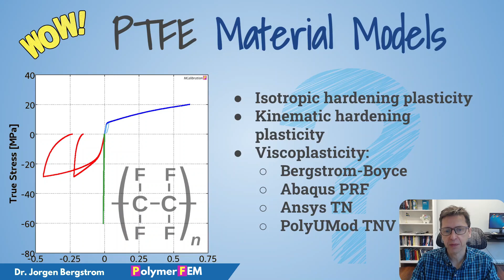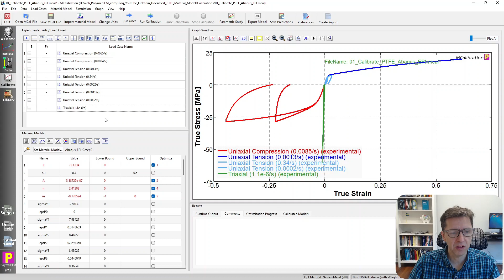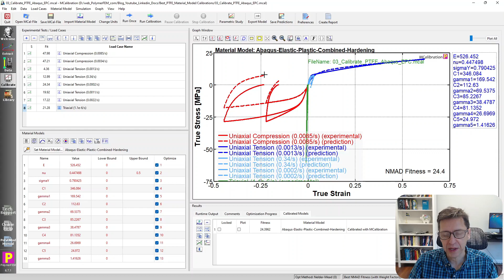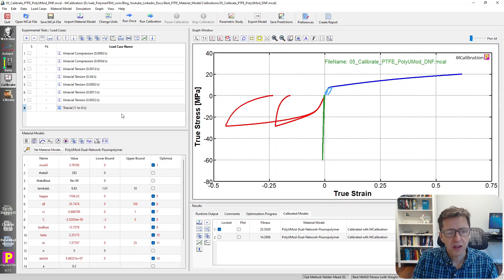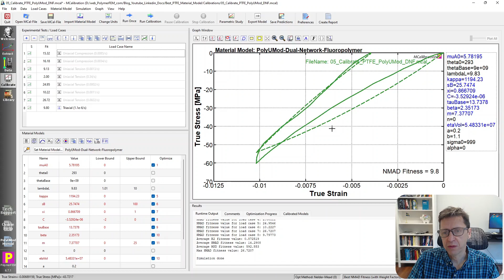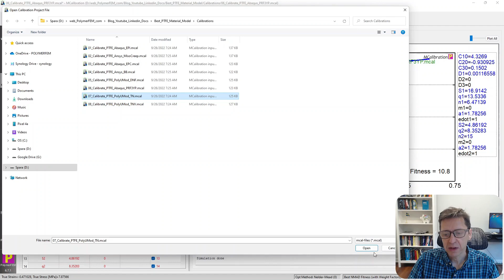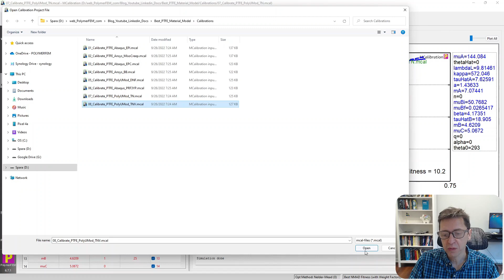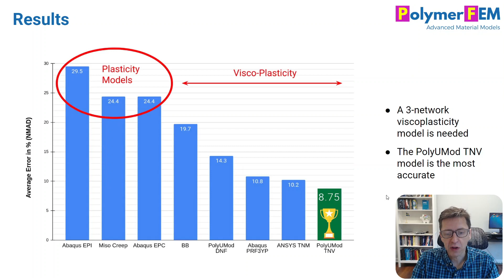PTFE (Teflon) Material Models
PTFE (Teflon) is a fantastic material with many unique properties. In this video I examine how different material models can predict the response of PTFE, and I show which model is the most accurate! Also see the following article